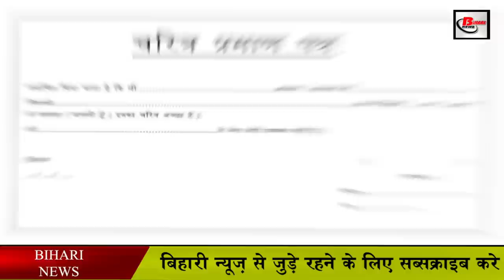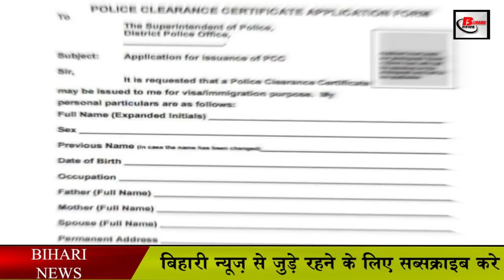बिहार में संभल कर कीजियेगा प्रदर्शन, वरना नहीं मिलेगी नौकरी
अब नौकरी के लिए प्रदर्शन किया तो कैरेक्टर खराब कर देगी पुलिस